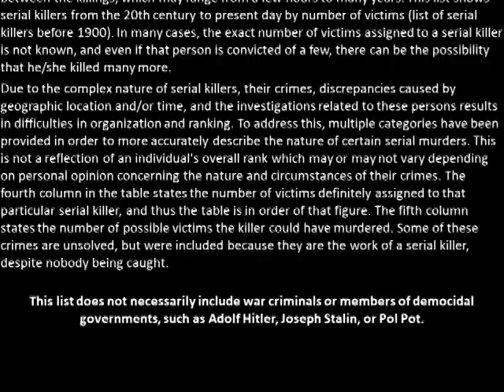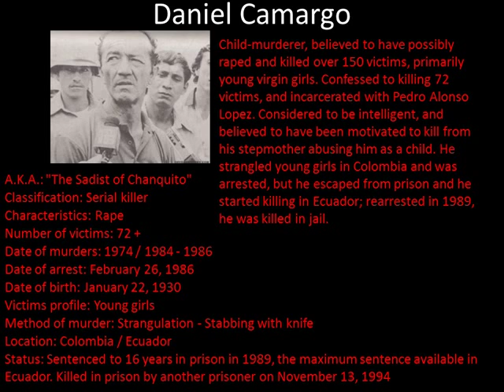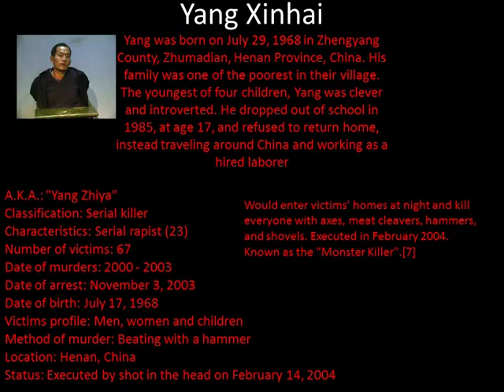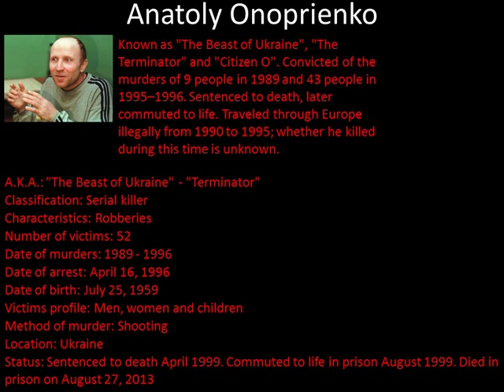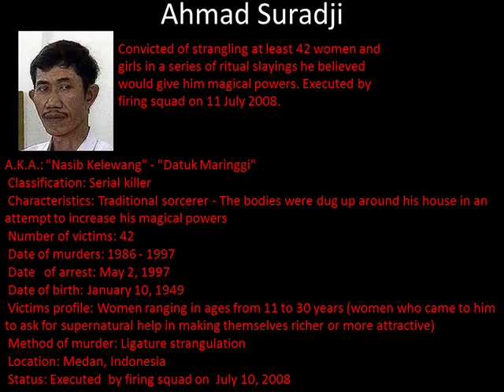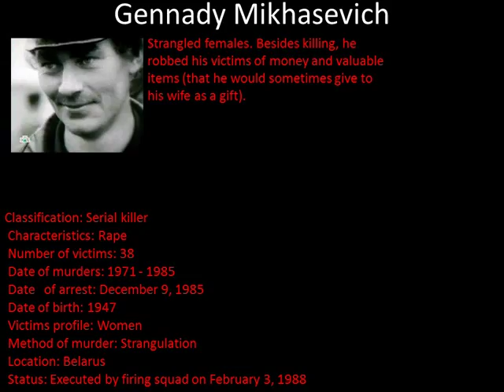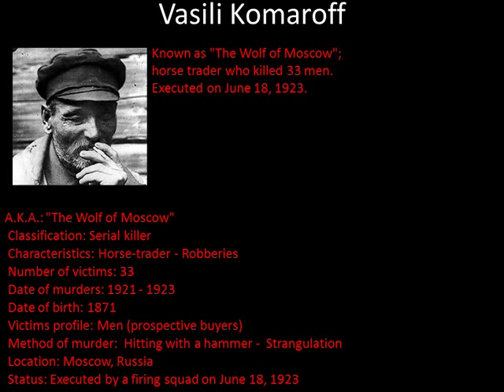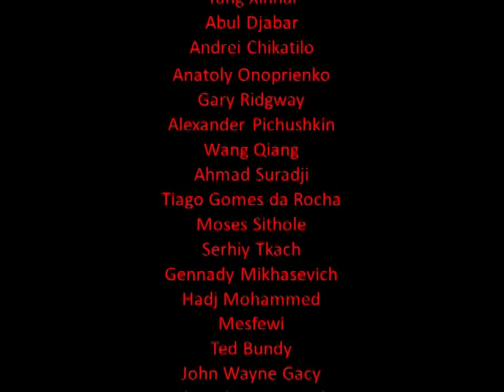20th Century Serial Killers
20th Century Serial Killers:
This is a short documentary about 20th century serial killers, all the people listed in this video have all been convicted of brutal murders and the victim count is still unknown for most serial killers, this is not my own personal list, this list is purely based off of the convicted body count.

Serial Killer List::
Luis Garavito
Pedro López
Daniel Camargo
Pedro Rodrigues Filho
Kampatimar Shankariya
Yang Xinhai
Abul Djabar
Andrei Chikatilo
Anatoly Onoprienko
Gary Ridgway
Alexander Pichushkin
Wang Qiang
Ahmad Suradji
Tiago Gomes da Rocha
Moses Sithole
Serhiy Tkach
Gennady Mikhasevich
Hadj Mohammed Mesfewi
Ted Bundy
John Wayne Gacy
Ali Asghar Borujerdi
Vasili Komaroff
Ramadan Abdel Rehim Mansour